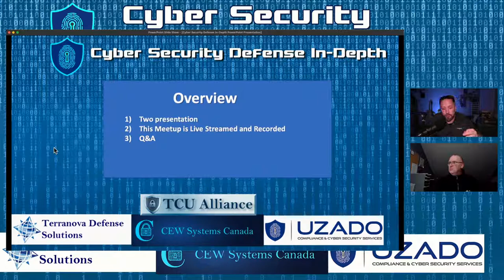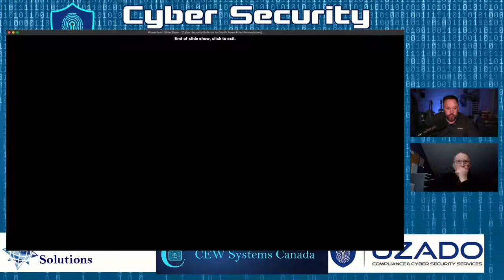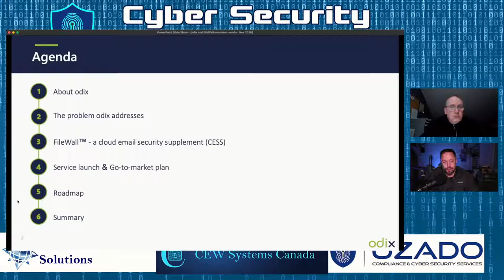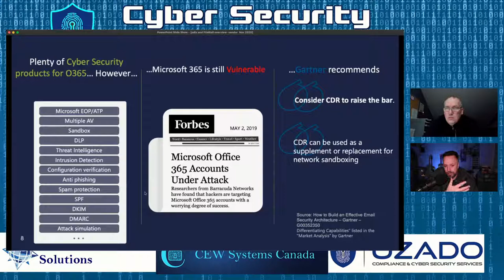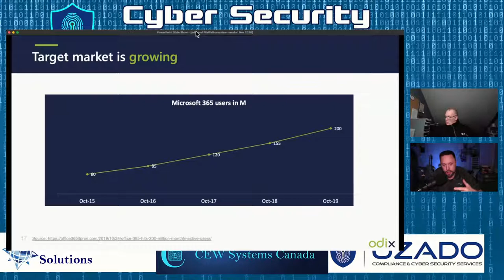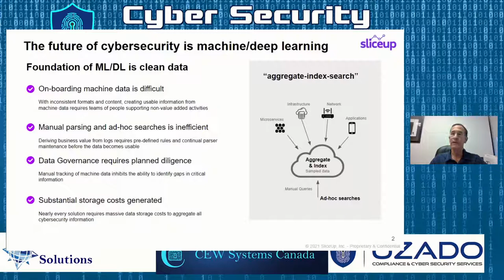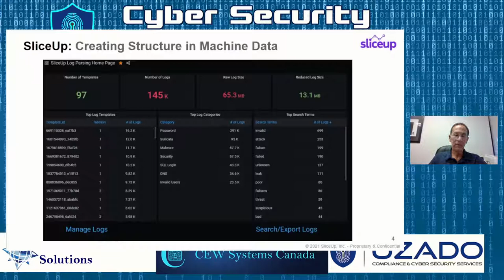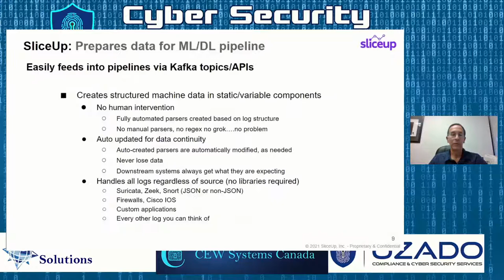Cyber Security Defense In-Depth with Odix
With Brandon Krieger and James Castle discussing